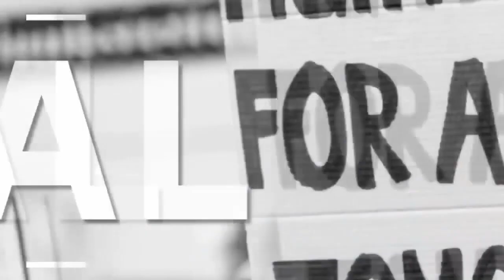संगरूर के बखोरा कला गांव में घर बनाने के लिए लिए कर्ज की किस्ते ना भर पति पत्नी ने रात आत्महत्या